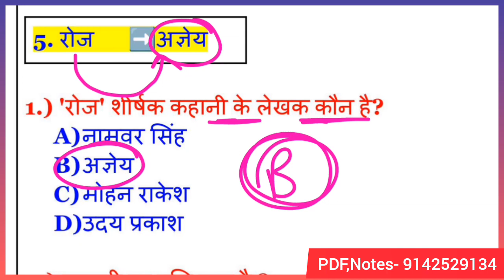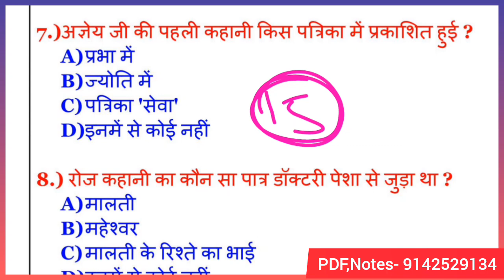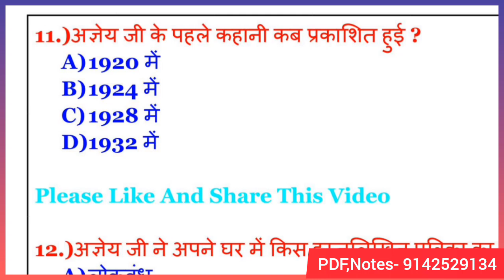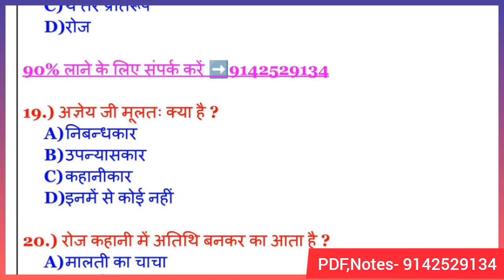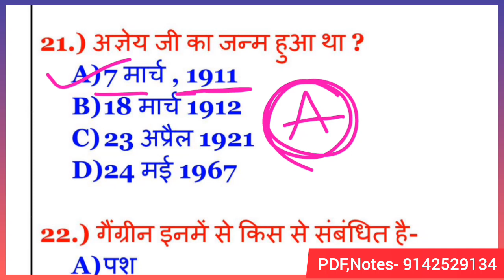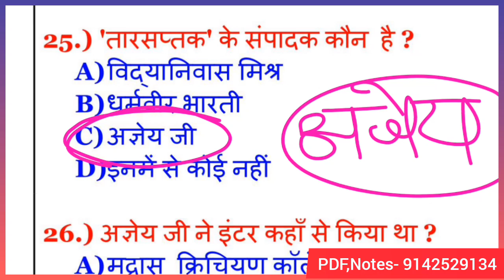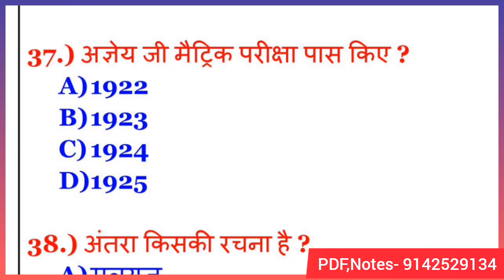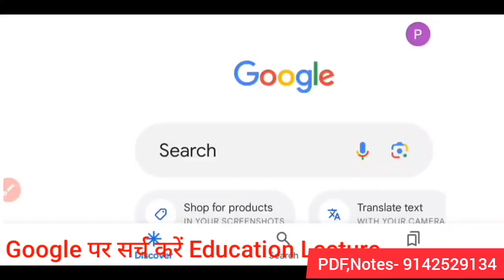रोज Roj kahani ka vvi objective question 2024 | roj kahani class 12th Hindi vvi objective question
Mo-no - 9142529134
P
Free study material 👇👇👇👇